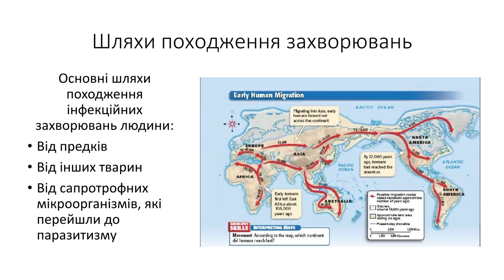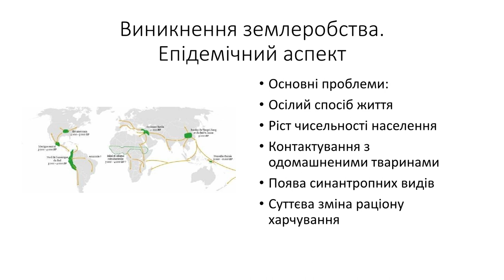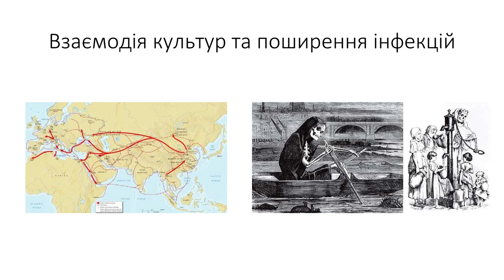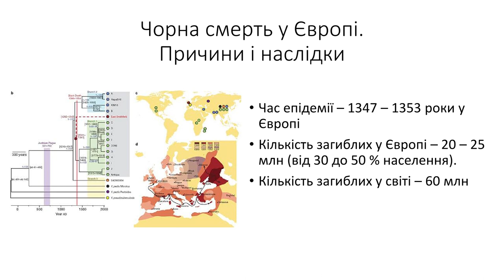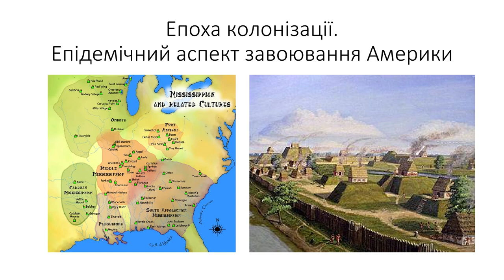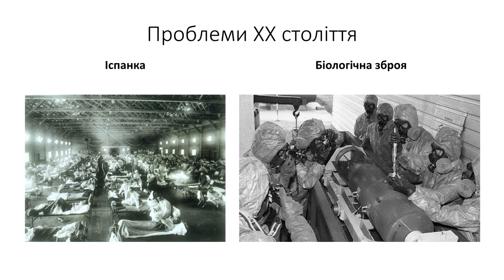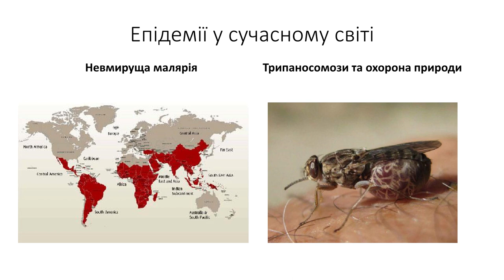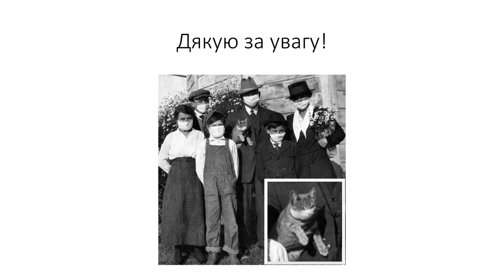Вплив епідемій на історію людства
Homo sapiens sapiens є продуктом еволюції, і успадкував від предків не тільки великий мозок, спритний розум і неймовірну змогу пристосовуватися до різних умов, але й паразитів і збудників інфекцій, які співіснували з нашими предками мільйони років. Але спритний Homo не тільки зберіг спадщину, але й впустив в своє життя нові інфекції і загрози, змінивши стиль життя, приручивши тварин і опановуючи нові простори з новими паразитами. Про зв’язок між нашою культурою і інфекційними хворобами, як одне впливало на інше та навпаки, ви зможете дізнатися з нової лекції  кандидата біологічних наук Костянтина Задорожнього.

Лекція підготовлена за підтримки Міжнародного Фонду «Відродження» та Європейського Союзу в рамках гуманітарної ініціативи «Людяність і взаємодопомога».